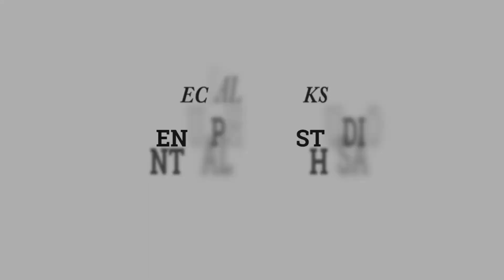The Gambia And India Story | Satyadeep Duhan | Nazm-Ae-Inaayat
Nazm-Ae-Inaayat is an open mic platform for Poets, Stand-up Comedians, Storytellers, and Musicians in Hisar, Haryana.

​​​​​​Digital Partner:
Desi Gabru Innovation
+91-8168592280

In collaboration with:
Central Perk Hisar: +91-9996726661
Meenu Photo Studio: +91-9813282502